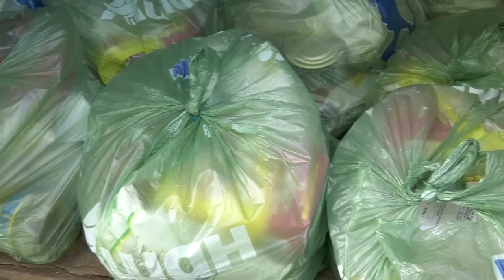МыВместе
Волонтёры и социальные работники Сарова доставили нуждающимся порядка 100 продуктовых наборов.